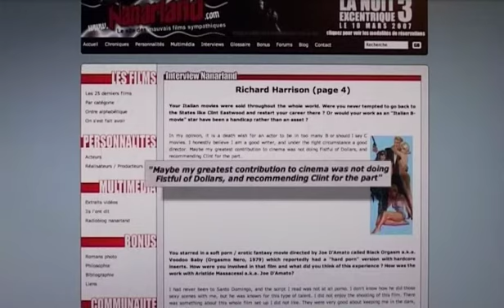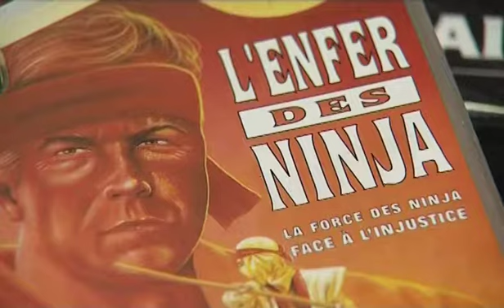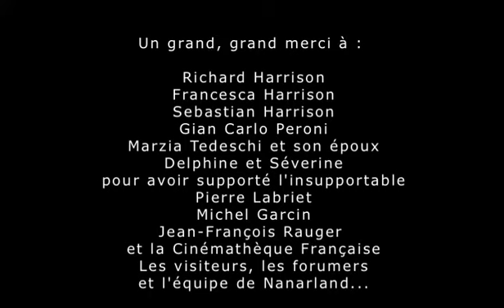Hey Cowboy! Portrait de l'acteur Richard Harrison (2006)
L'acteur américain Richard Harrison est une véritable icône du cinéma de série B. Péplums, westerns, films d'espionnage, polars, films de guerre, tribulations ninja : il a été le héros de tous les grands genres du cinéma populaire, tournant dans quelques 200 films aux quatre coins du monde, dont plus d'une centaine en tant que vedette. Une carrière haute en couleur et riche en anecdotes cocasses sur laquelle l'acteur a accepté de revenir, avec classe et humour. Un témoignage unique sur tout un pan méconnu du cinéma. (Entretiens filmés à Rome en août 2006)

American actor Richard Harrison is an iconic figure of B-Movies. Sword & sandals, swashbucklers, westerns, spy movies, war movies, ninja movies: he did it all, being the hero of all the most popular genres. He worked on nearly 200 films, including more than 100 as the lead, shot in 26 different countries. Listening to Richard is like opening a treasure chest of untold memories, stories and anecdotes reviving an often little-known segment of cinema history. (Filmed in Rome, August 2006).